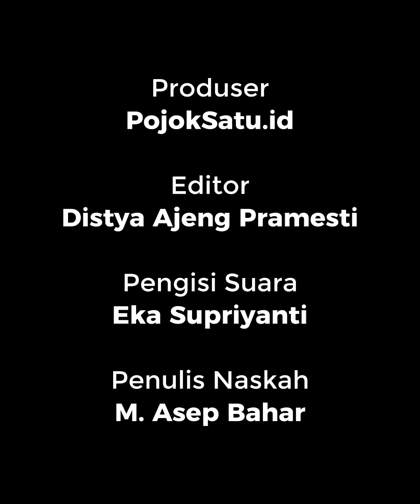Bukti Mario Dandy adalah Kotak Pandora, 3 Anak Rafael Alun Dicegah KPK ke Luar Negeri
Kasus Mario Dandy Satriyo awalnya hanya kasus penganiayaan terhadap David Ozora. Akan tetapi, kasus itu kemudian merembet hingga membuka borok lainnya.
Sosok Mario Dandy Satriyo bisa disebut sebagai kotak pandora yang akhirnya membuka 'borok' ayahnya sendiri, Rafael Alun.
Terbaru, berkat Mario Dandy pula, 3 anak Rafael Alun dicegah bepergian ke luar negeri.

Debar Eka atau Denger Berita Bareng Eka adalah channel yang menyediakan peristiwa dan informasi unik untuk didengar oleh anda.